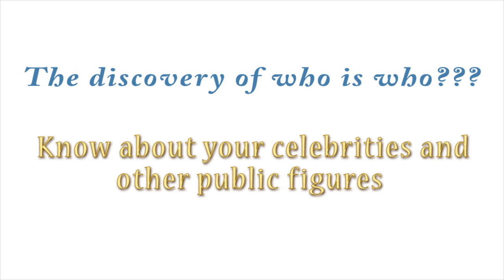POLLY WOOD ACTORS AND ACTRESEES WHO ARE AMAZINGLY ACTING WHILE STUDYING